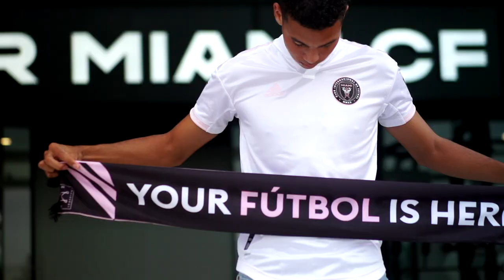Get to Know: Homegrown players Edison Azcona & Ian Fray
Inter Miami CF announced today that it has signed Academy products winger Edison Azcona and center back Ian Fray to the First Team as Homegrown Players. Azcona and Fray, who featured for the Club’s USL League One side Fort Lauderdale CF in 2020, become the second and third Inter Miami CF Academy presented by Baptist Health graduates to earn First Team contracts.